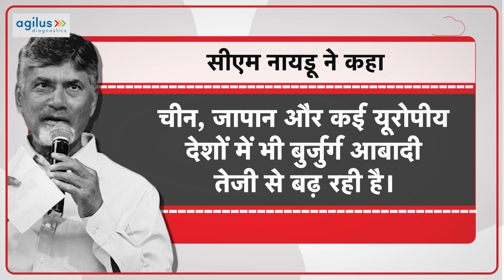Chandrababu naidu और M K Stalin क्यों कह रहे हैं, ज्यादा से ज्यादा बच्चे पैदा करो? किस बात कर डर?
देश में आबादी और जनसंख्या नियंत्रण को लेकर मोदी सरकार और उनके कई मंत्री बयान दे चुके हैं..NDA के सहयोगी नीतीश कुमार भी लालू यादव के 9 बच्चे को लेकर तंज कसा, नीतीश कुमार ने यहां तक कह दिया कि लालू-राबड़ी को इतना बच्चा पैदा करना चाहिए? कोई इतना बच्चा पैदा करता है क्या? लेकिन अब साउथ के दो-दो मुख्यमंत्री ज्यादा से ज्यादा बच्चे पैदा करने की अपील कर रहे हैं...सबसे पहले आंध्र प्रदेश के मुख्यमंत्री एन. चंद्रबाबू नायडू और फिर तमिलनाडु के सीएम एमके स्टालिन ने ज्यादा बच्चे पैदा करने की अपील की है